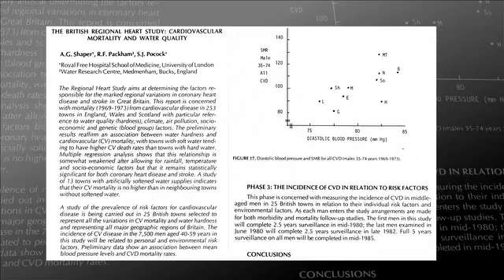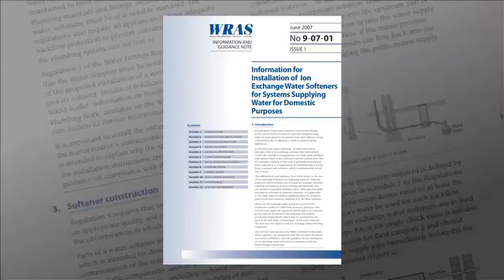Drinking softened water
Health effects of drinking softened water